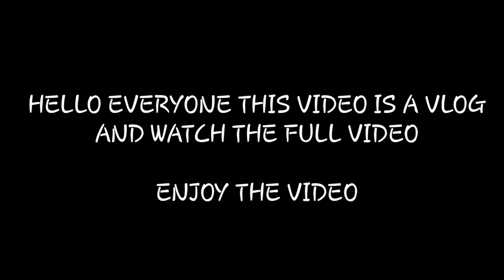TOUR OF GUJARAT UNIVERSITY | GUJARAT UNIVERSITY VLOG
HELLO EVERYONE IN THIS VIDEO I HAVE TAKEN A TOUR OF GUJARAT UNIVERSITY. WHICH IS IN AHMEDABAD, GUJARAT,  AND MANY HONORABLE PEOPLE HAVE STUDIED HERE LIKE OUR PRIME MINISTER NARENDRA MODI,  HOME MINISTER AMIT SHAH ETC SO ENJOY THE VIDEO